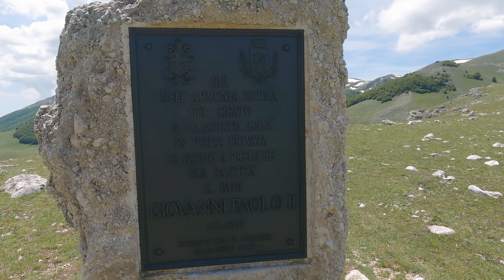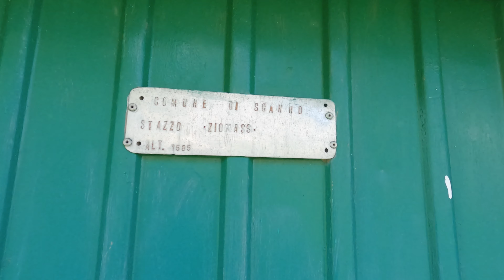Parco Nazionale d'Abruzzo Lazio e Molise - Il Monte Godi ⛰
Escursione nel cuore del Parco d'Abruzzo sul Monte Godi alla portata di tutti, con un panorama a 360° spettacolare...Buona Visione😎

Collaborazioni:
Campobase: